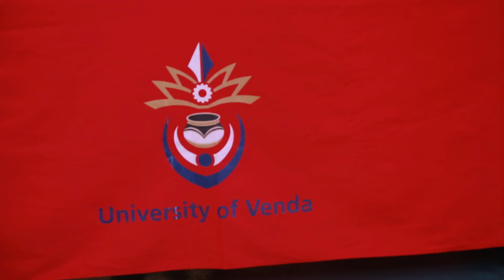Univen Traditional Dancers 3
Univen Traditional Dancers 3 at Art Gallery